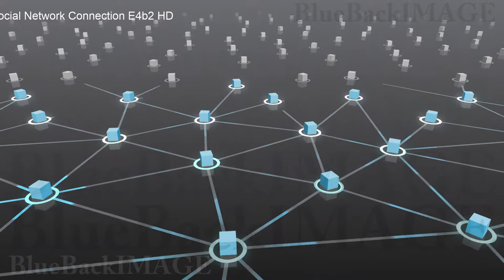Stock Footage SNS community society network connection Social Network Connection E4b2 HD